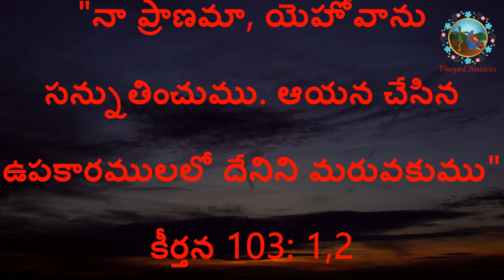Jun 27, 2021 : ఈ దినమునకైన దేవుని వాగ్దానము -- దేవుని స్తుతిలో ఆనందము.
Background Images & Videos courtesy of:
pexels
pixabay
pxhere
videvo
videezy
mixkit